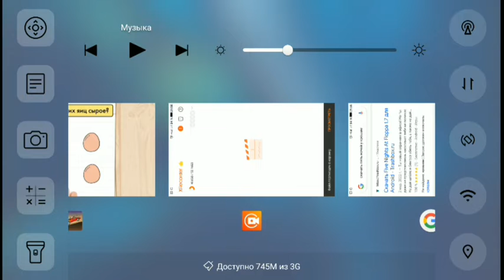Машины против зомби 8# резня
Следующие машина это лада